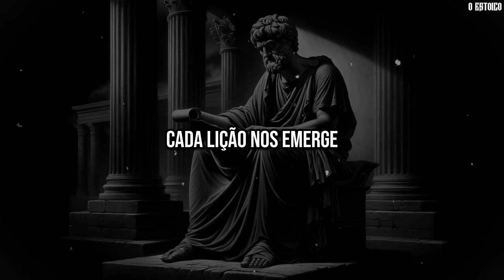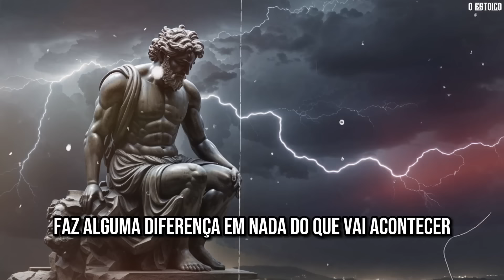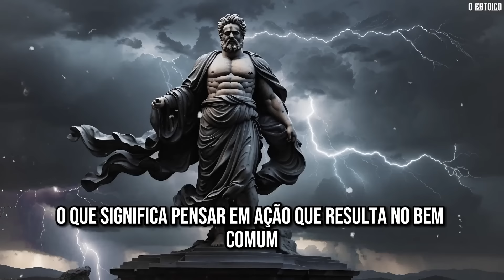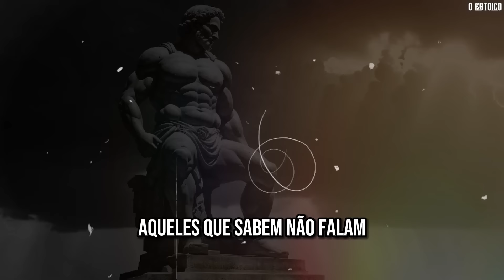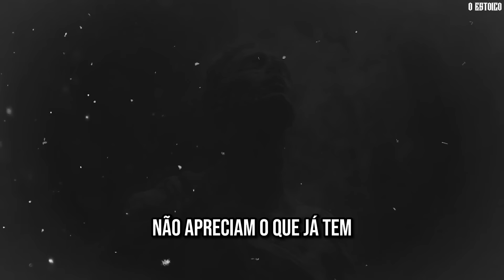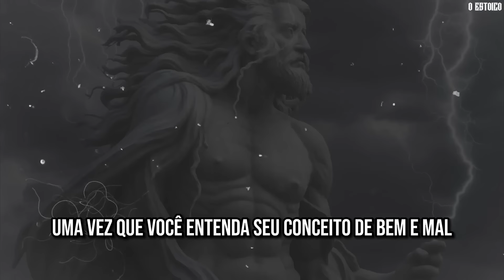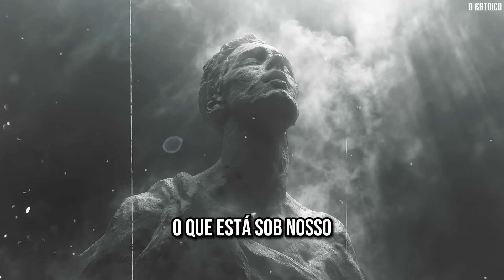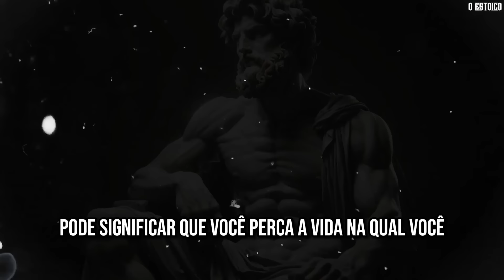60 Lições de Vida ESTOICAS que Resolverão 90% dos SEUS PROBLEMAS | Estoicismo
Suadações a todos! 🙏
💡 Explore 50 poderosas lições de vida estoicas que podem resolver 90% dos seus problemas. Este vídeo oferece insights valiosos do estoicismo para enfrentar desafios e encontrar paz interior.

🔍Descubra ferramentas práticas para lidar com ansiedade e estresse, promovendo resiliência e equilíbrio. Assista agora e transforme sua vida com a sabedoria dos filósofos estoicos.
⬇️⬇️Neste Vídeo:

00:00 - Introdução
01:04 - Início

📚 Este vídeo é perfeito para quem busca:

Crescimento pessoal e autoconhecimento.
Ferramentas para lidar com desafios emocionais e mentais.
Inspiração filosófica para uma vida mais equilibrada.